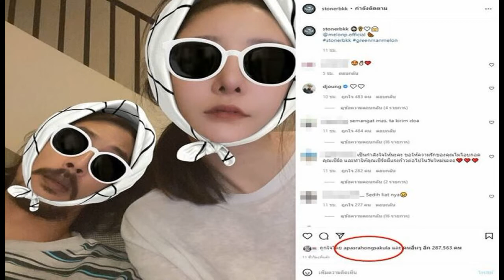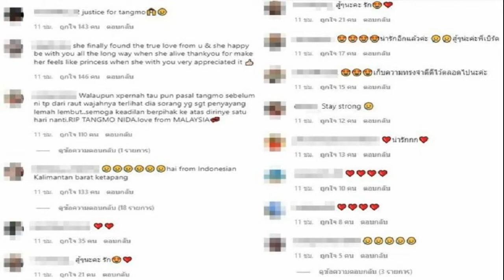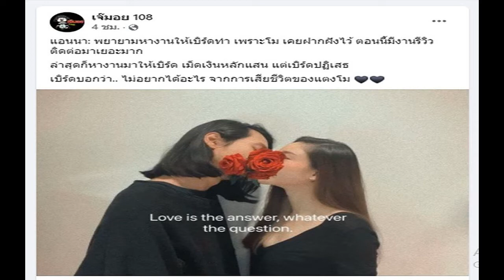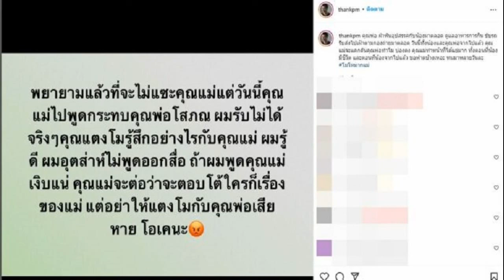เบิร์ด แฟน แตงโม โพสต์หลังตร แถลง โรเบิร์ต สารภาพ แห่ส่งกำลังใจ อาภัสรา ยังกดไลก์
ดีเจอ๋องคอมเมนต์ทุกโพสต์ให้กำลังใจสุดซึ้ง เบิร์ด แฟน แตงโม โพสต์หลังตร.แถลง โรเบิร์ต สารภาพ แห่ส่งกำลังใจ อาภัสรา ยังกดไลก์
หลังจากตำรวจออกมาแถลง โรเบิร์ต ไพบูลย์ หนึ่งในก๊วนบนเรือ สารภาพแล้วว่า ขับเรือไม่เป็นแต่อยากลอง มีจังหวะขับเรือกระชาก จน แตงโม นิดา หรือ แตงโม ภัทรธิดา พลัดตกเรือ ขณะไปฉี่ท้ายเรือ
ล่าสุด เบิร์ด แฟนหนุ่มของ แตงโม ซึ่งมีคนให้กำลังใจต่อเนื่องจนยอดติดตามไอจีเกือบจะทะลุล้านอยู่แล้ว ได้ออกมาโพสต์ภาพน่ารักๆกับแฟนสาว พร้อมแท็กไอจีถึงแตงโม ท่ามกลางคนบันเทิงและแฟนคลับเข้ามาคอมเมนต์ให้กำลังใจกันล้นหลาม นางงามจักรวาล อาภัสรา หงสกุล ยังเข้ามากดไลก์ อีกทั้ง ดีเจอ๋อง ที่เข้ามาคอมเมนต์ส่งกำลังใจให้เบิร์ดอยู่ตลอดทุกโพสต์ก็ว่าได้
โดยมีทั้งแฟนคลับชาวไทยและชาวต่างชาติเข้ามาคอมเมนต์กันอย่างต่อเนื่องส่งกำลังใจ อาทิ สู้ๆนะคะ เป็นกำลังใจให้นะคะ , ความทรงจำสวยงามเสมอ สู้ๆนะครับ , เป็นกำลังใจให้นะคะ ขอให้ความรักของคุณโมโอบกอดคุณเบิร์ด และทำให้คุณเบิร์ดมีแรงก้าวต่อไปในวันใหม่นะคะ , น่ารักอีกแล้วค่ะ สู้ๆนะคะพี่เบิร์ด , she finally found the true love from u & she happy be with you all the long way when she alive thankyou for make her feels like princess when she with you very appreciated it เป็นต้น